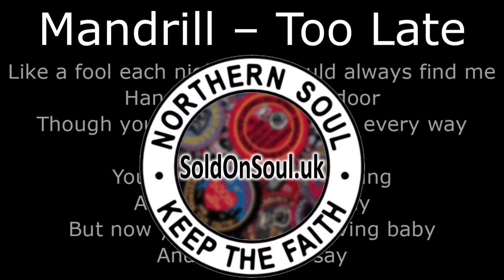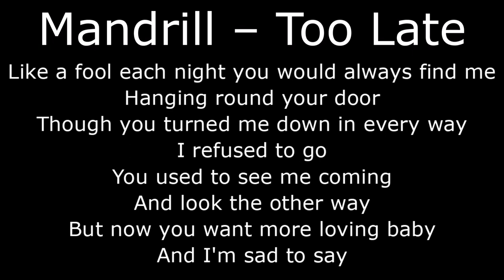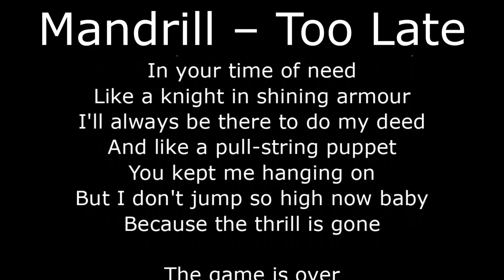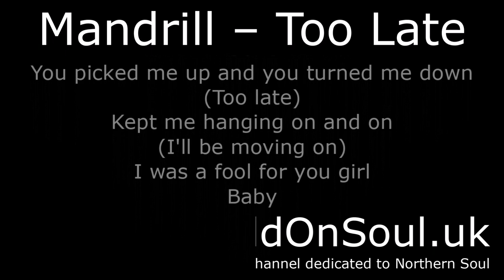Northern Soul - Mandrill – Too Late - With Lyrics